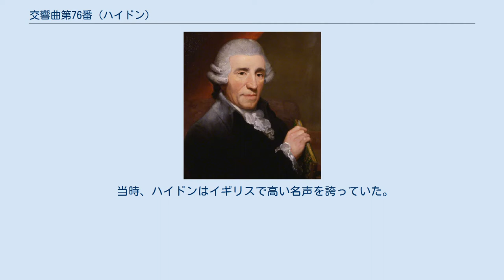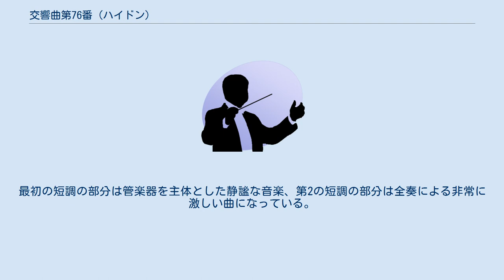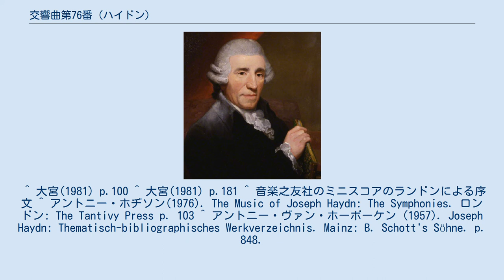交響曲第76番 (ハイドン)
交響曲第76番変ホ長調 Hob.I:76は、フランツ・ヨーゼフ・ハイドンが1782年に作曲した交響曲。
 当時、ハイドンはイギリスで高い名声を誇っていた。
ハイドンをロンドンに招こうとする交渉は1780年代はじめにもあり、ハイドンはロンドンでの演奏旅行のために1782年に76番から78番までの3曲の交響曲を作曲したが、このときのロンドン行きは実現しなかった。
このため、この3曲は「イギリス交響曲」とも呼ばれる。
後のロンドン交響曲にくらべるとずっと小規模である。
 演奏旅行が中止された後、1783年にハイドンはパリの楽譜出版者であるボワイエ(Charles-Georges Boyer)にこの3曲を売り、1784年にはロンドンのフォースターにも売った。
 1976年にはロバート・シンプソンが自身の交響曲4番変ホ長調でこの曲を引用した。
 もっとも特徴があるのは変ロ長調の第2楽章で、「cantabile」と書かれた弦楽のみによる穏やかな旋律が3回にわたって変奏曲風に演奏され（最後の1回は管楽器も加わり、カデンツァ風の部分を持つ）、その中間に短調の曲が2つはさまるロンド形式をしている。
最初の短調の部分は管楽器を主体とした静謐な音楽、第2の短調の部分は全奏による非常に激しい曲になっている。
 ^ 大宮(1981) p.100 ^ 大宮(1981) p.181 ^ 音楽之友社のミニスコアのランドンによる序文 ^ アントニー・ホヂソン(1976). The Music of Joseph Haydn: The Symphonies. ロンドン: The Tantivy Press p. 103 ^ アントニー・ヴァン・ホーボーケン (1957). Joseph Haydn: Thematisch-bibliographisches Werkverzeichnis. Mainz: B. Schott's Söhne. p. 848.